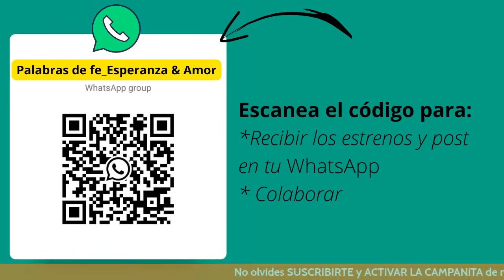DÍA 7 // JULIO 🔴12 Días de Oración para 12 Meses de Bendición en 2024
Hoy vamos a orar por el MES DE JULIO DE 2024, proclamando que es un mes de  donde RECIBIREMOS LAS FUENTES DE ARRIBA Y LA FUENTES DE ABAJO, es decir bendiciones espirituales y terrenales por medio de los 7 derramamientos de la sangre de Jesús, basados en Génesis capítulo 7.

🔥 Si quieres apoyar o si quieres ser parte del GRUPO DE WHATSAPP del canal, únete